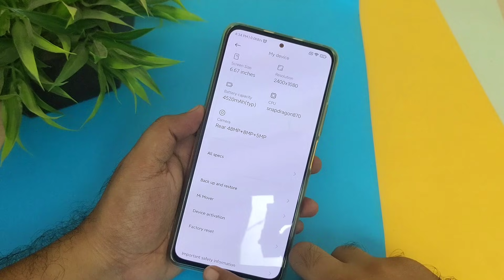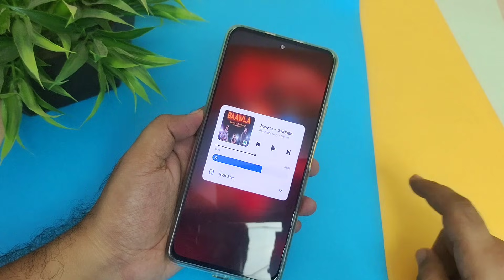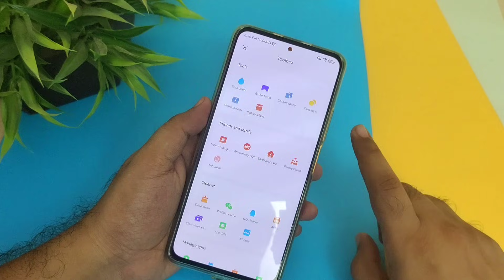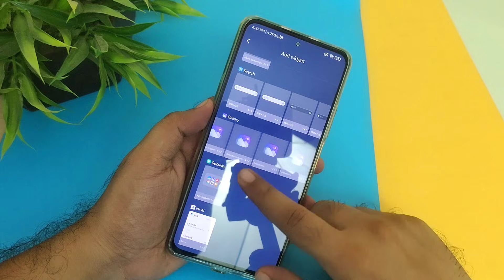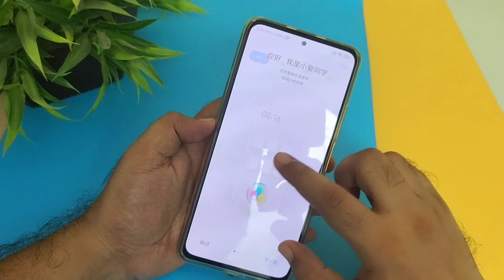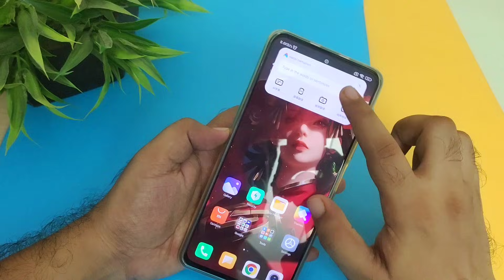Miui 12.5 Beta 21.9.1 Update - New Music Widget & Many Features | Hindi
MIUI 12.5 BETA 21.91 UPDATE
New Music Widget
with Improved Optimizations
& Some New Features for Privacy